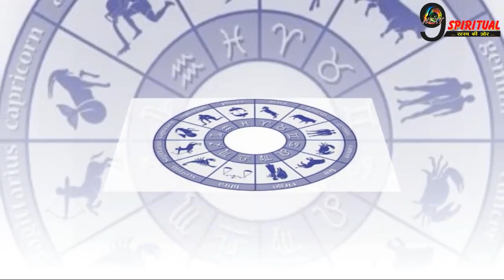कल का दिन इन 5 राशियों के लिए है विशेष, शनि की साढ़ेसाती और ढैया से मिल सकती है राहत || Shanidev